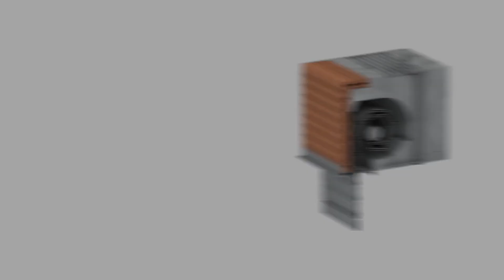POROTON®-Rollladen- und Raffstorekasten: Eckelement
Wer mit Ziegel baut, möchte die Vorteile dieser Bauweise im gesamten Gebäude. Wer Rollläden oder Raffstores plant, möchte keine allzu großen Wärmebrücken riskieren. Wer in jeder Hinsicht sichergehen will, verwendet POROTON®-Ziegel-Rollladen- und -Raffstorekästen. Die neu entwickelten Produkte von Schlagmann Poroton vereinen die Vorteile zweier Systeme: die erstklassige Wärmedämmung von Leichtbaukästen und die Massivität von Ziegelkästen. Das ist optimal für energieeffiziente Gebäude mit hohen Schallschutzanforderungen.